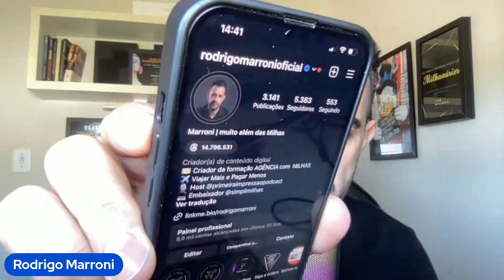5 formas para FAZER dinheiro com as suas MILHAS após o CASO 123 milhas!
Conheça agora 5 formas de fazer dinheiro com suas milhas após o caso da 123 milhas.

Aprenda como iniciar sua agência de viagens com Milhas do Zero.
Conheça as etapas para começar do jeito certo.